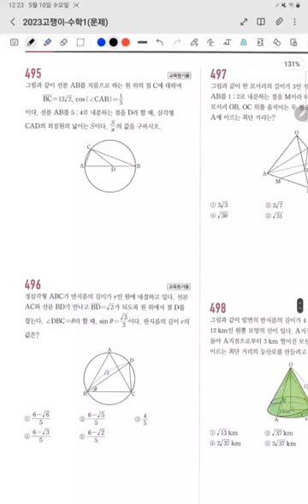고쟁이 수1 495-498